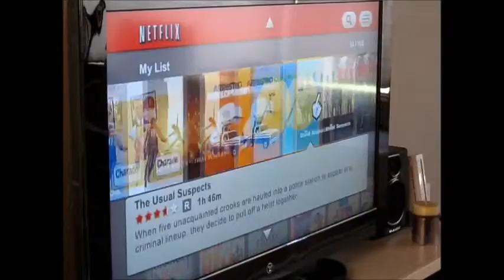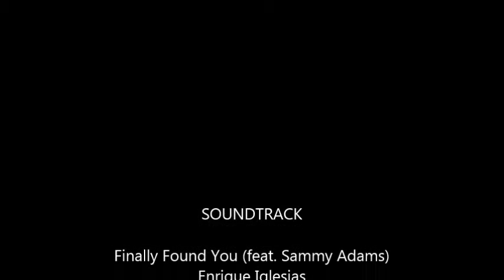Bully Project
Some old movie I made with my old friend Apollo.